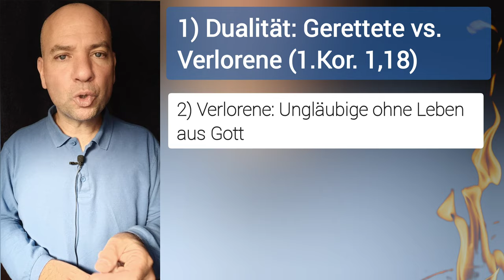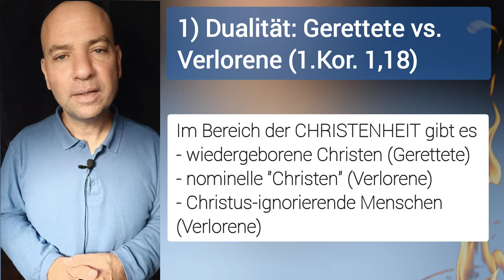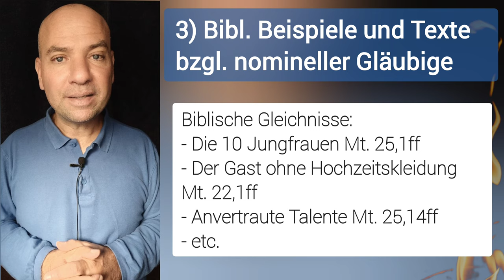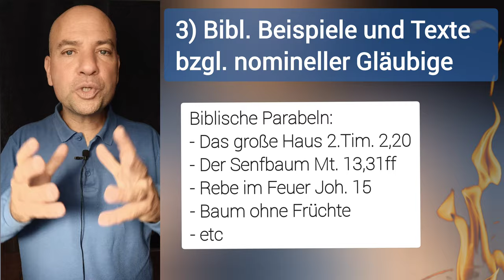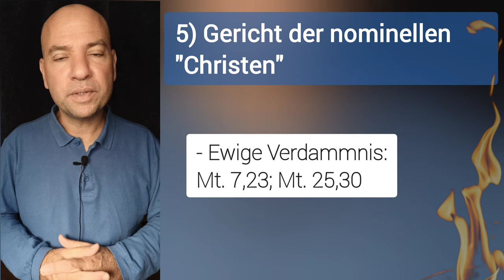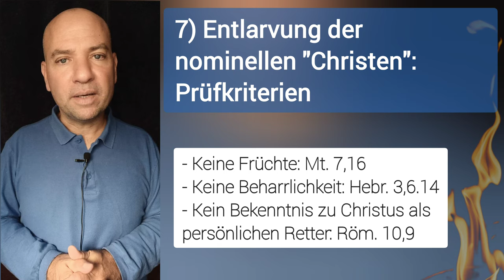Als Schein-Christ in die HÖLLE? Und ist die Errettung verlierbar?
💡NOCH FRAGEN?

🎁 MEHR CONTENT?

⌚ VIDEOKAPITEL
00:00 - Einleitung
00:41- 1) Gerettete vs. Verlorene
02:50 - 2) Mahn- und Gerichtsworte für nominelle Christen
03:00 - 3) Biblische Beispiele
04:00 - 4) Kennzeichen der nominellen Christen
05:22 - 5) Gericht der nominellen Christen
05:46 - 6) Wirkungsbereich der nominellen Christen